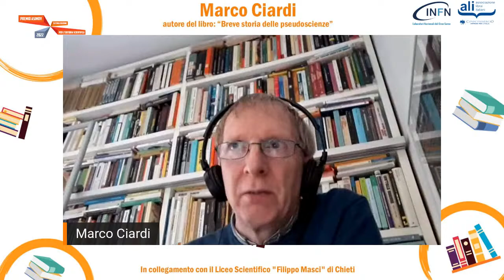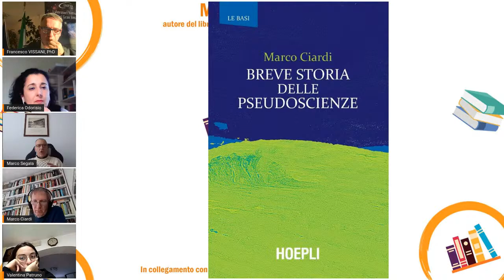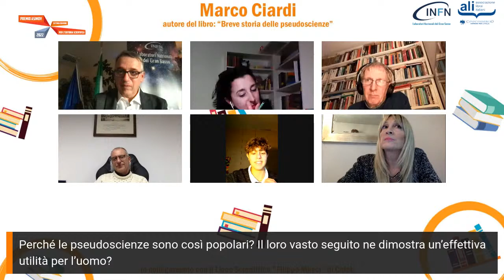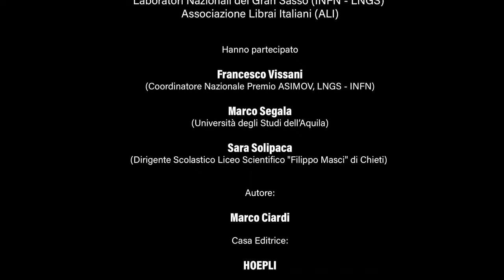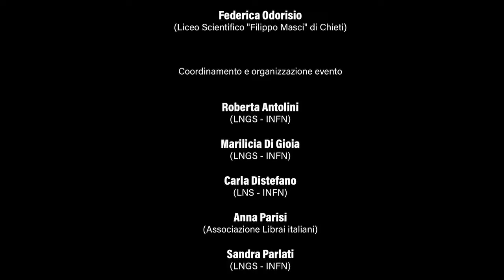Premio ASIMOV 2022 - Incontro con Marco Ciardi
In occasione della settima edizione del Premio Asimov i Laboratori Nazionali del Gran Sasso (LNGS) in collaborazione con l’Associazione Librai Italiani (ALI) organizzano una serie di incontri con gli autori dei libri che si contenderanno il premio.

17 gennaio
Marco Ciardi ospite del Liceo Scientifico "Filippo Masci" di Chieti, evento curato da Federica Odorisio